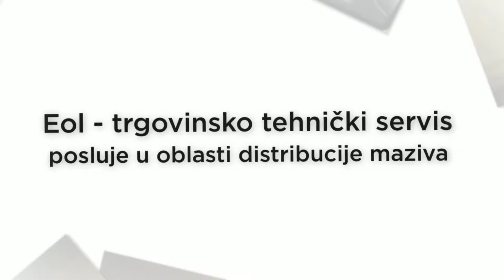Distribucija Shell maziva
Posao koji obavlja naša firma Eol Trgovinsko Tehnički Servis je distribucija maziva. Radimo kao distributer Shell maziva. Shell je jedan od vodećih svetskih proizvođača maziva. U ponudi imamo masti za prehrambenu industriju. Shell proizvode koje imamo u ponudi su: Industrijska maziva, Maziva za teretna vozila, Aeroshell Distribuiramo komletan industrijski program i program za motorna vozila.